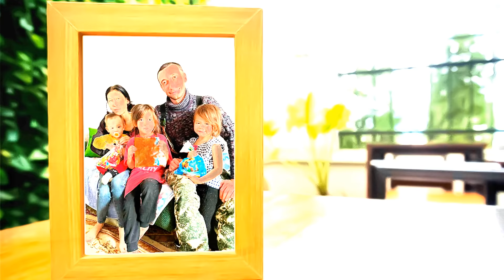💙Денег не хватает даже на еду греча спасает! 💙| Помогли многодетной семье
❤️‍🔥ЕСЛИ ХОТИТЕ ПОДДЕРЖАТЬ ПРОЕКТ ❤️‍🔥
KASPIGOLD 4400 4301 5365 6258
SBERBANK 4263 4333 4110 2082
ALEXEY TOMILOV ДИРЕКТОР ФОНДА